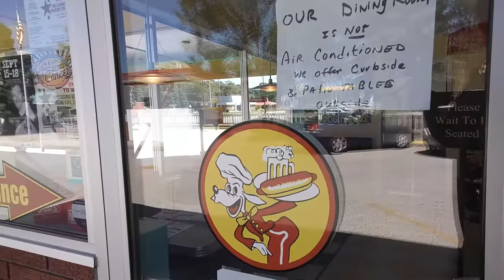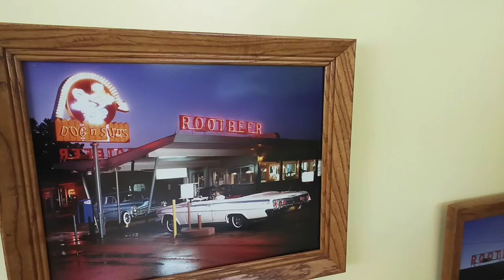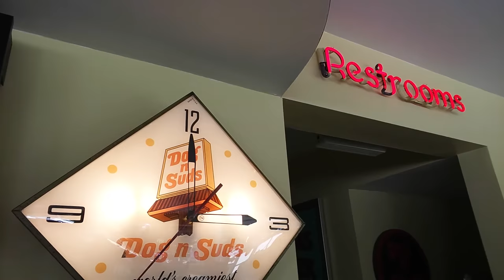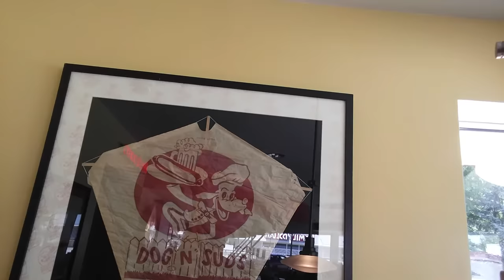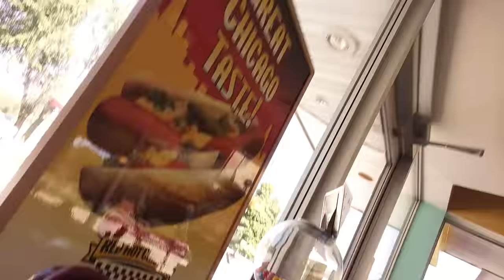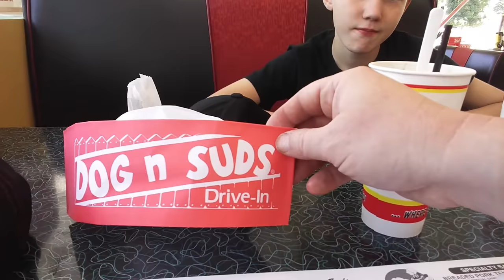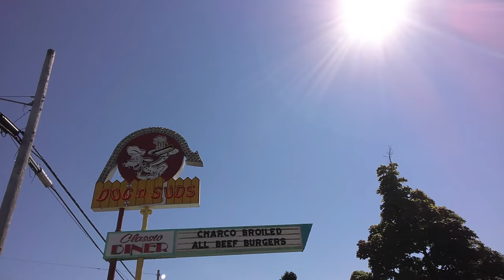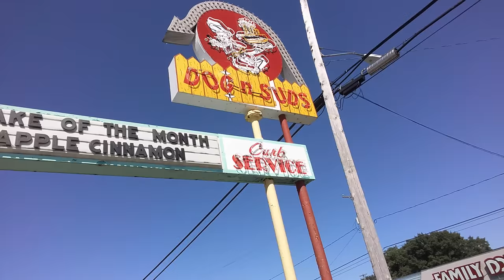Classic americana dog n suds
It has all the coolest stuff you'd ever want! Plus, it helps me out bringing my content to you: